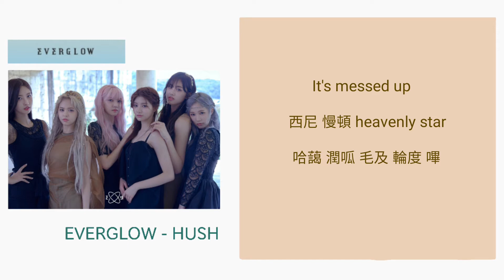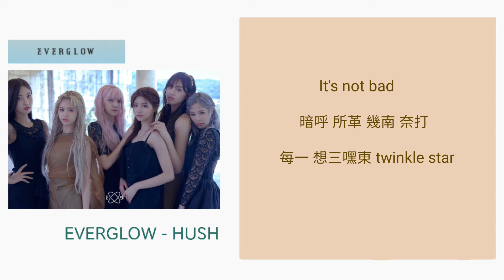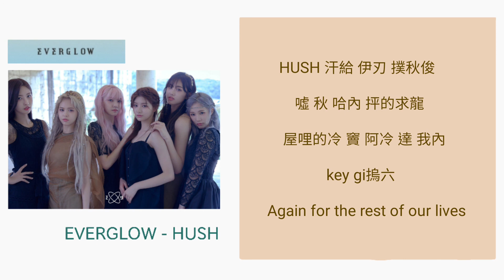【空耳】EVERGLOW（에버글로우）- HUSH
空耳  純屬個人音譯,若翻的不好,請見諒

【求歌的話，請注意基本禮儀，請說“請” “請問” ，感謝配合 💜】